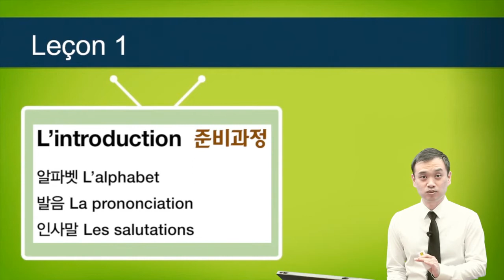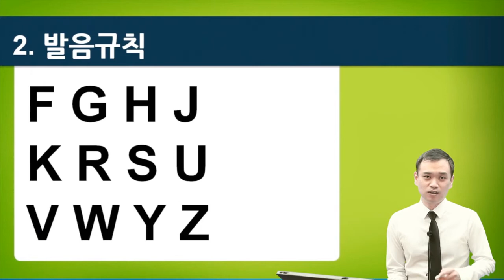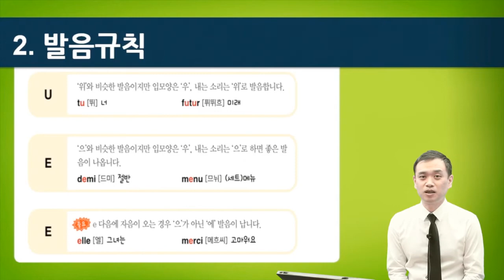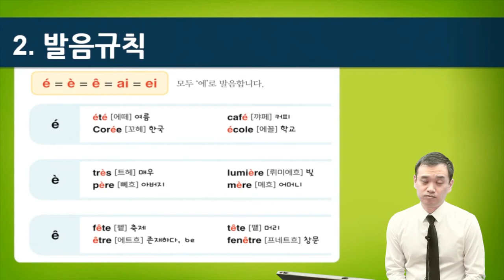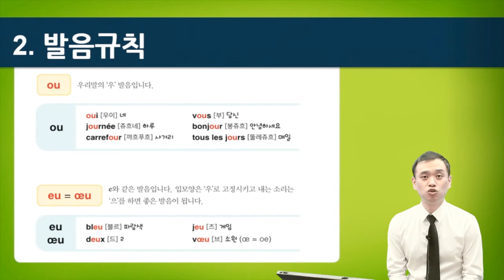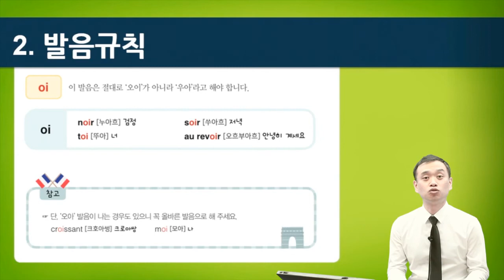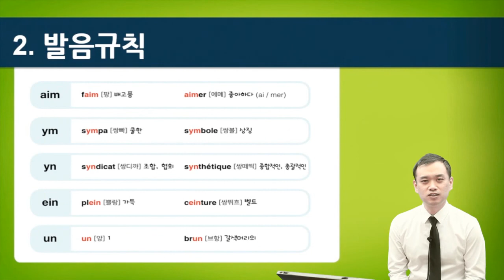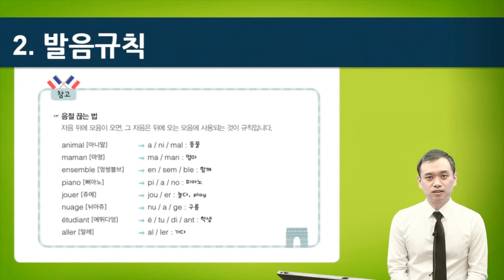가장 쉬운 독학 프랑스어 첫걸음 1과 준비과정(1)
책 자세히 보러가기

'가장 쉬운 독학 프랑스어 첫걸음' 상세보기